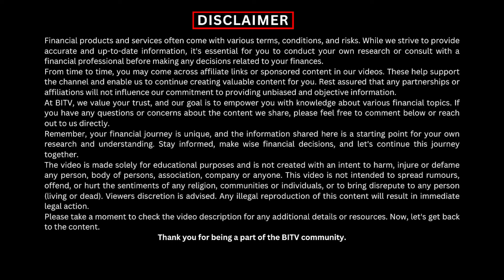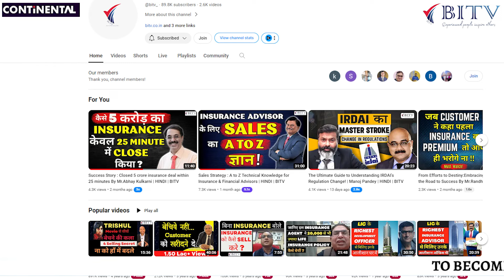From Dream to Reality: Mastering Insurance Recruitment Secrets | Vikaas Mehta | HINDI | BITV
Are you ready to turn your dream of a career in insurance recruitment into reality? In this video, we unveil exclusive tips and strategies to help you unlock your dream job in the insurance industry. From insider insights to proven techniques, we've got you covered. Watch now and take the first step towards fulfilling your career aspirations!